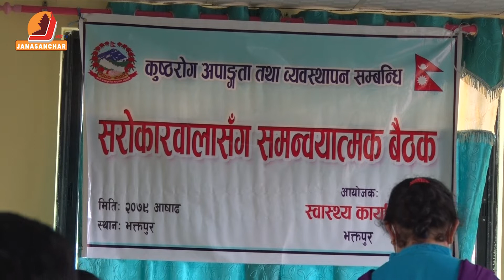कुष्ठ रोग बारे भक्तपुरका सरोकारवार स्वास्थ्यकर्मीहरु बीच छलफल